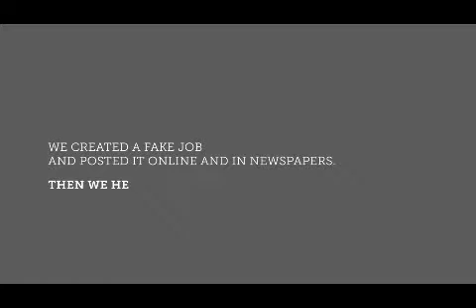Job Position For Director of Operations (Home Affairs) Beautiful Amazing video. Don't cry after this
One of the beautiful and amazing Job Position For Director of Operations (Home Affairs) Beautiful video you will see today. Don't cry! While watching this video. This is a very touching video about mom, madre, mommy, mummy, mother, amma. Cute & Sweetest ❤️